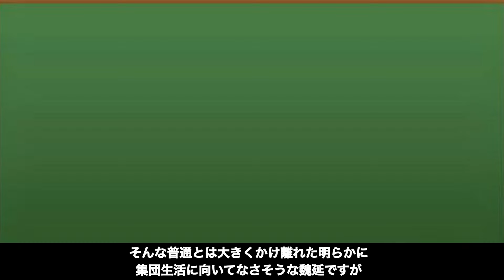【真•三国無双】困った時のお助け役⁉︎ 正義のヒーローキャラ７選